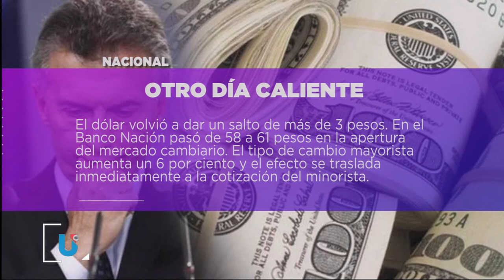DESTACADOS DEL DÍA